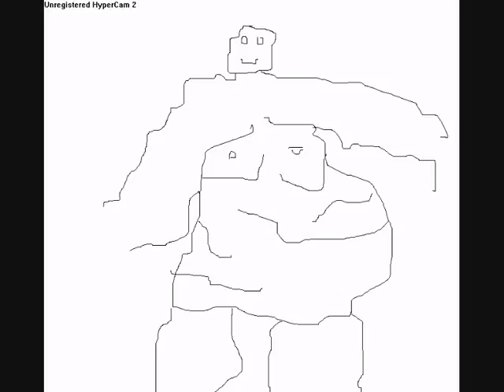how to draw mark bridge (the jets)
a good demonstartion on how to draw mark bridge